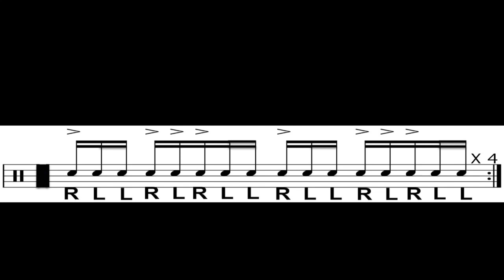Sticking Pattern 3 - 5 N' 2 (Gary Chaffee) By Daniele Landi